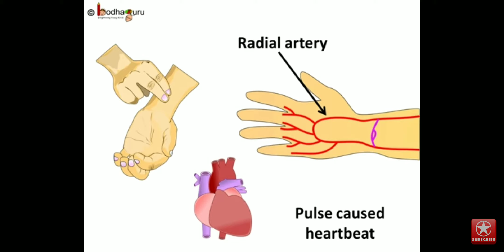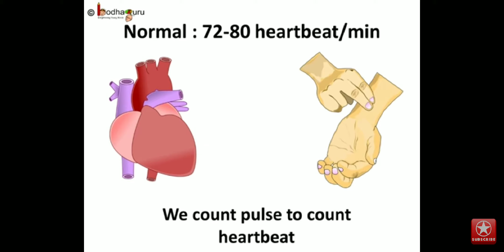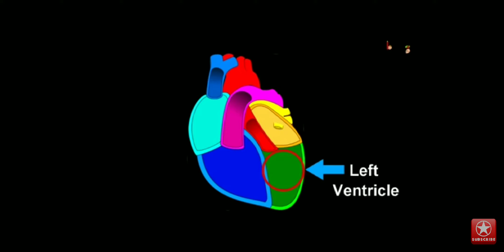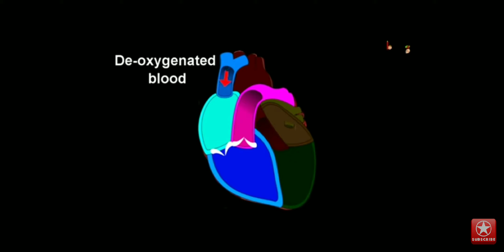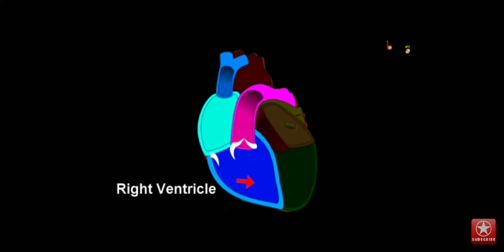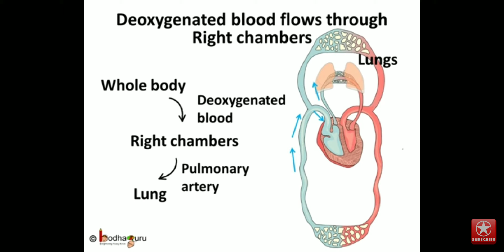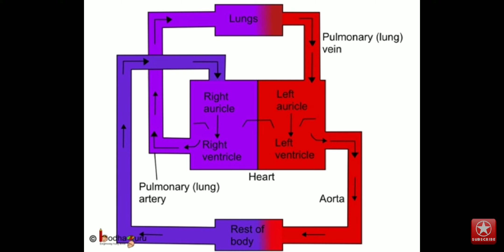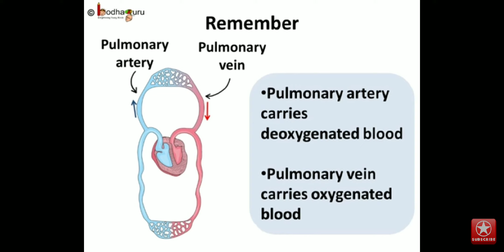Structure & Function of Human Heart using 3D model